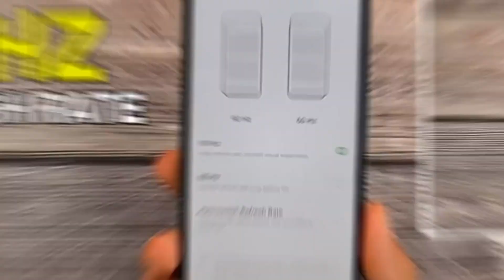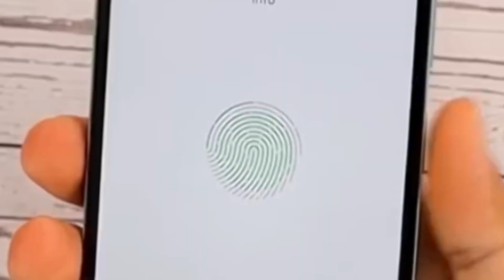₹6000 ரூபாய்க்கு BEST SMARTPHONE 💥🔥 | INFINIX 8 HD TAMIL REVIEW | My Opinion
VIDEO CREDITS : @TechnoRuhez